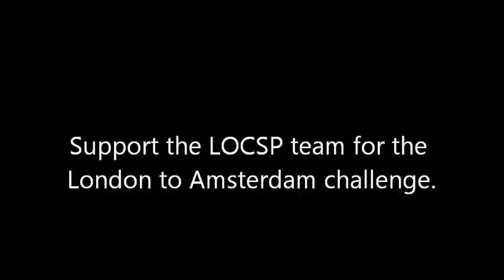The LOCSP Charity Bike Ride To Amsterdam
Please support the LOCSP team cycling to Amsterdam to raise money for Prostate Cancer UK.